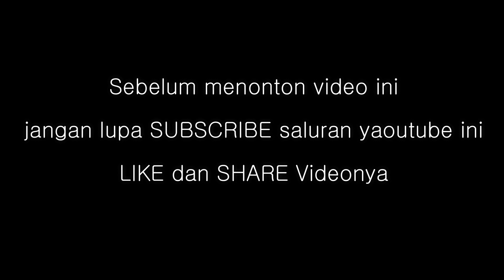KMP TRISILA BHAKTI I BERLAYAR MENUJU PELABUHAN KETAPANG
Kapal KMP Trisila Bhakti I beroperasi di Penyeberangan Laut Selat Bali yang menghubungkan Pulau Bali dan Pulau Jawa